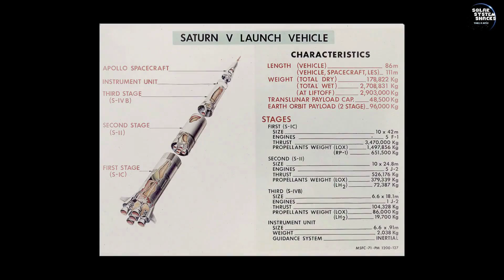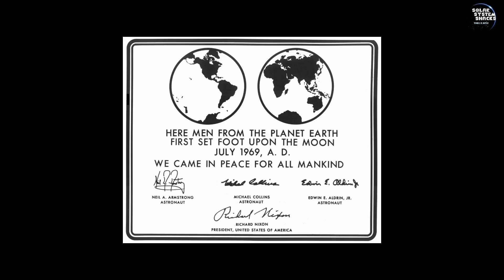The Story of Apollo 11 | Space Legends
Join us on an epic journey as we dive into the incredible story of Apollo 11, humanity's first mission to land on the Moon. Discover the fascinating details of this historic event, from the fierce Space Race and President John F. Kennedy's ambitious vision to the meticulous preparations and heart-pounding moments of the lunar landing. We'll explore the groundbreaking technology, the courageous astronauts, and the legacy that continues to inspire generations.

In this video, we delve into the lesser-known stories behind Apollo 11, the scientific experiments conducted on the lunar surface, and the triumphant return to Earth. We'll also address the controversial question: Was the Moon landing real? Join us as we examine the evidence and debunk common conspiracy theories surrounding this monumental achievement. We'll look at the critical role played by Neil Armstrong, Buzz Aldrin, and Michael Collins, and highlight the technological marvel that was the Saturn V rocket.

You'll get a closer look at the intense training the astronauts underwent, the historic launch from Kennedy Space Center, and the global impact of their successful mission. We’ll explore how Apollo 11 provided invaluable data that has shaped our understanding of the Moon and the broader solar system. Plus, see how the mission's innovations have influenced modern technology and inspired countless individuals to pursue careers in STEM fields.

Don't miss out on this comprehensive look at one of humanity's greatest triumphs. Whether you're a space enthusiast or a curious learner, this video will captivate and educate you.